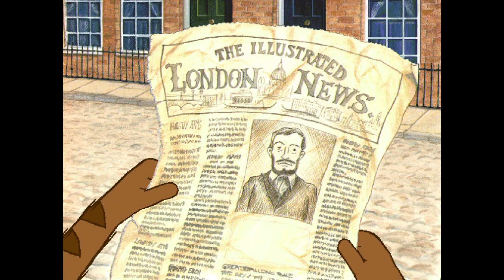The Gene Machine